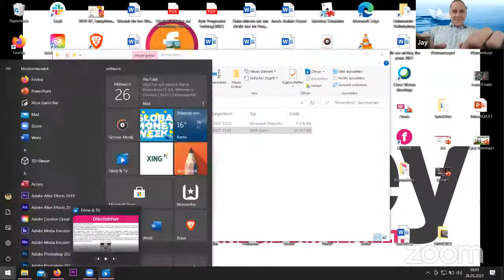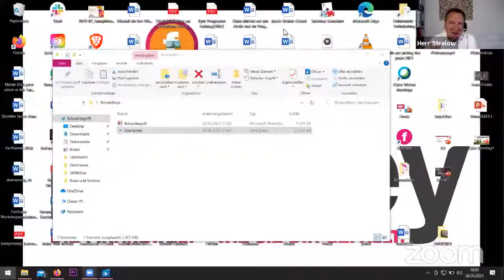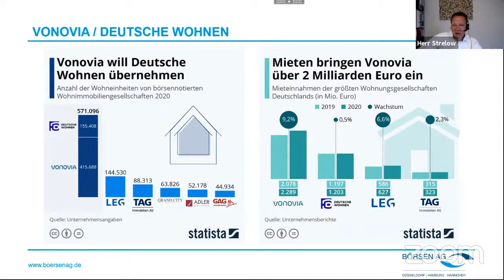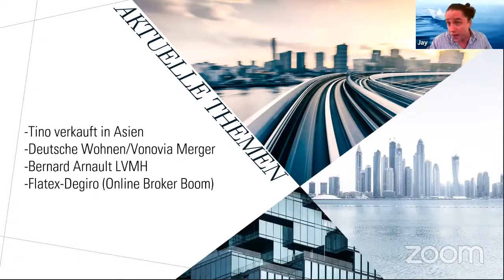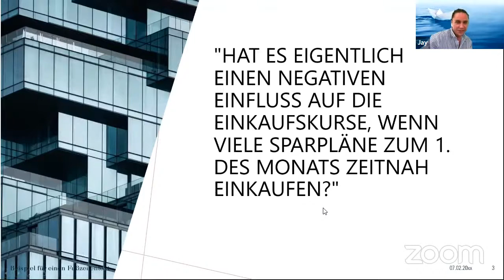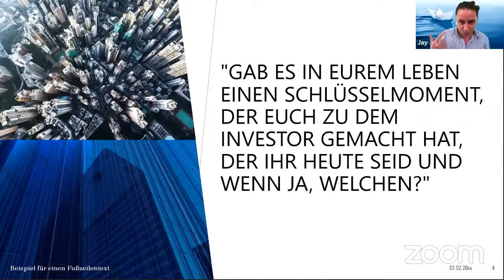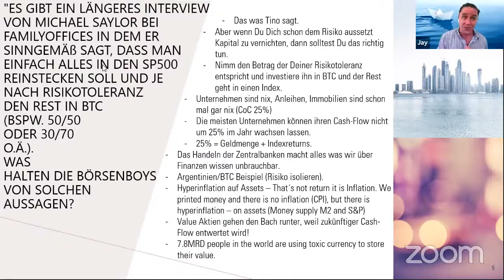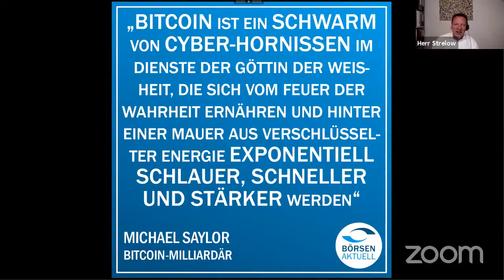Börsen Boys TV (vom​ 26.05.2021) (Dt. Wohnen u. Vonovia | Asien | Asset Allocation | BTC)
In der großen BörsenBoysTV Finanzstravaganza stellen wir uns euren Fragen!

Die Agenda unserer „kleinen“ Fragerunde gestaltet sich wie folgt:

00:00 Intro – Herr Strelow bekommt neue Serien aka. Amazon kauft MGM Studios für 8.5MRD Dollar.

12:40 Aktuelles Thema 1: Tinos Blick auf die asiatischen Märkte. Marktzyklusanalyse a la FinlogBlog.

31:30 Aktuelles Thema 2: Deutsche Wohnen soll von Vonovia übernommen werden. Was bedeutet das für die Konzerne, was für die Aktionäre, was für die Dividende und was bedeutet es für die Mietpreisbremse in Berlin.

51:00 Aktuelles Themen 3 & 4: Bernard Arnault LVMH wird reichster Mann der Welt und Online Broker Boom (Flatex-Degiro) mit Kundenoffensive.

52:07 Frage Nr.1: "Hat es eigentlich einen negativen Einfluss auf die Einkaufskurse, wenn viele Sparpläne zum 1. des Monats zeitnah einkaufen?"

01:01:00 Frage Nr.2: „Gab es in eurem Leben einen Schlüsselmoment, der euch zu dem Investor gemacht hat, der ihr heute seid und wenn ja, welchen?"

01:24:20 Frage Nr.3: "Es gibt ein längeres Interview von Michael Saylor bei FamilyOffices in dem er sinngemäß sagt, dass man einfach alles in den SP500 reinstecken soll und je nach risikotoleranz den Rest in BTC (bspw. 50/50 oder 30/70 o.Ä.). Was halten die BörsenBoys von solchen Aussagen?“ Oder auch: Wieso man mindestens 25% Rendite auf seine Geldanlage machen sollte, um das eigene Vermögen zu sichern bzw. neues Vermögen aufzubauen.

01:59:00 Live-Fragen zu Vonovia und BTC.

02:05:05 Outro und Ausblick auf die nächste Folge

Fragen für bezüglich der Themen in dieser Folge oder neue Fragen zu neuen Themen könnt ihr immer gerne hier drunter kommentieren oder direkt an Tino auf Twitter (@finlog2) oder Jay auf Instagram (@jacobrisse) stellen.

Wir freuen uns auf Donnerstag!

In diesem Sinne bis dahin und Grüße vom Börsen Bunch.

Des Weiteren beantworten wir selbstverständlich alle live Fragen aus dem Chat :D

In diesem Sinne bis nächsten Donnerstag
Gruß – Die BörsenBoys